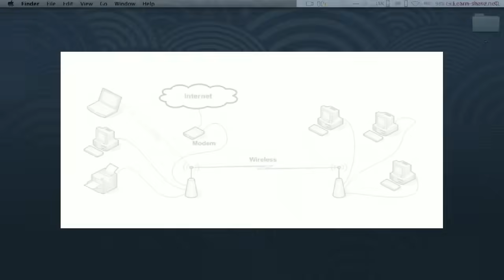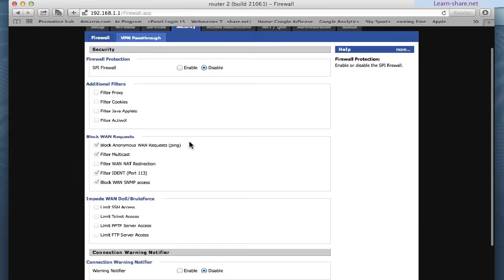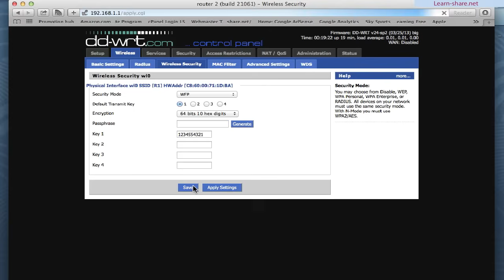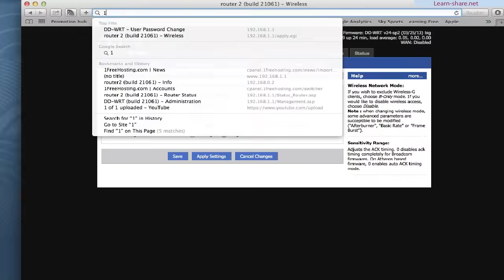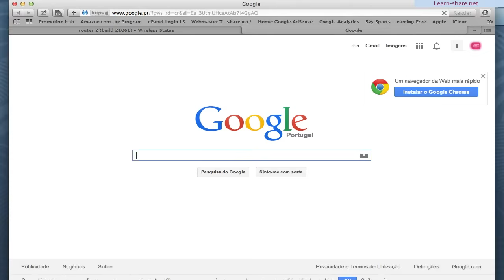DD-WRT Client Bridge Setup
DD-WRT Client Bridge Setup. How to setup a DD-wrt router in client bridge mode. This mode is NOT for WIRED connections between two routers! It is a wireless connection between two routers only.

First of all, do not even try to do client bridge with dd-wrt SP1. It won't work. Also if you can't get Client Bridged to work on your hardware then try Client Mode instead.